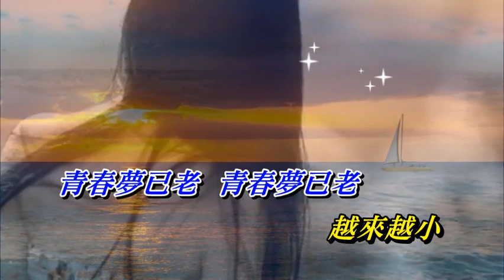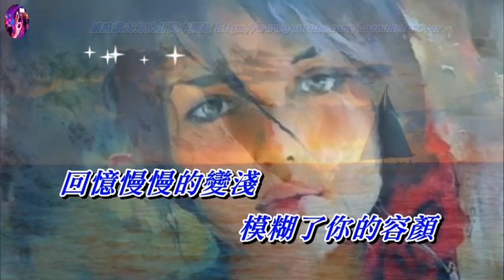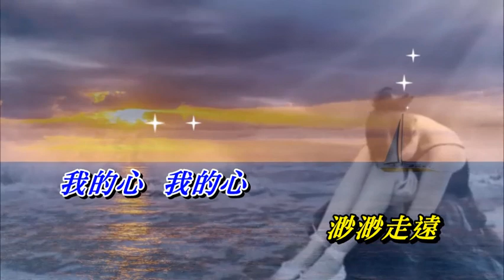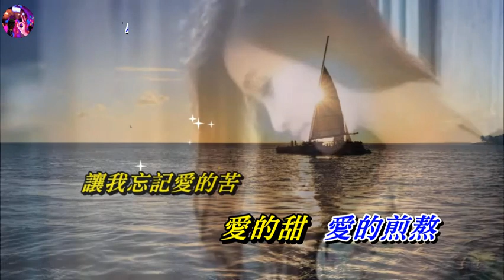青春夢〈華語〉譚詠麟〈歌手演唱版〉